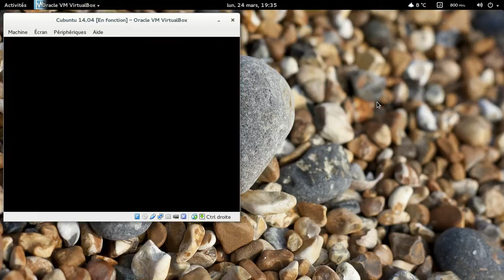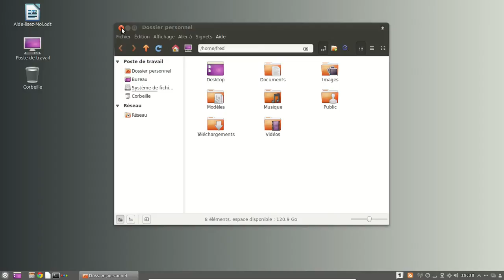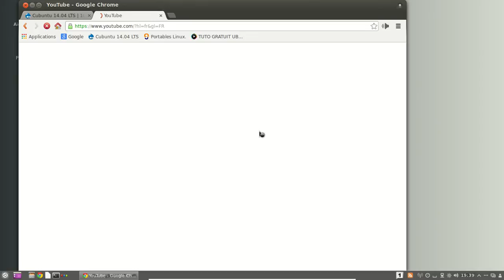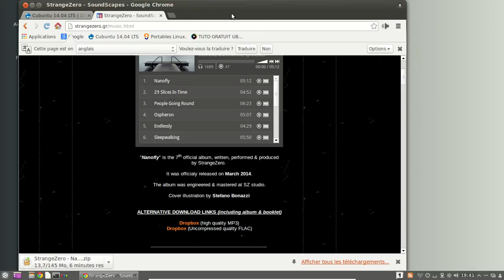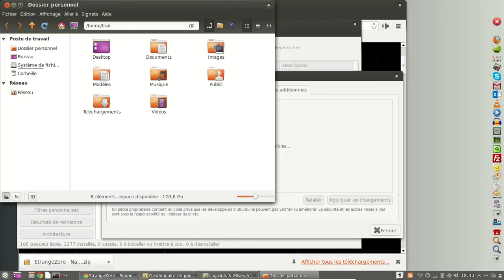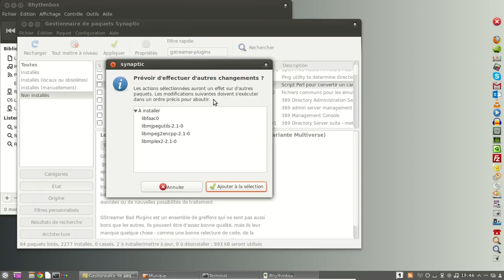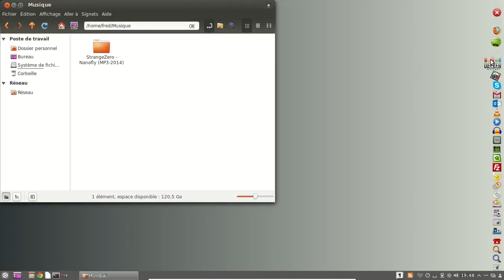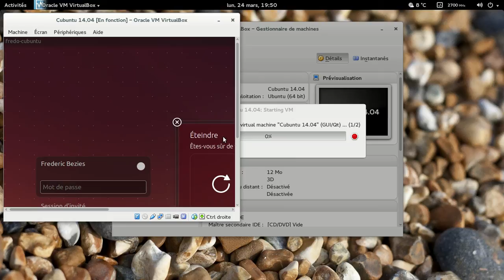Cubuntu 14.04 - préversion de fin mars 2014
Cubuntu = Ubuntu + Cinnamon sans être LinuxMint...

J'espère que le son du micro sera audible :)